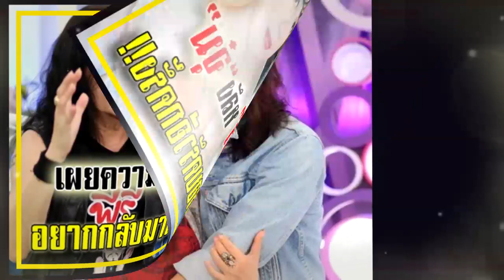"เทียรี่ เมฆวัฒนา" เผยความรู้สึกดีๆ "จุ๋ม อุทุมพร" อยากกลับมาเป็นครอบครัวอีกครั้ง !!!